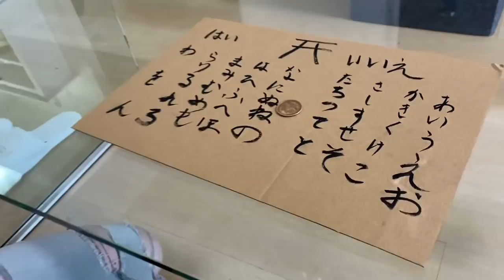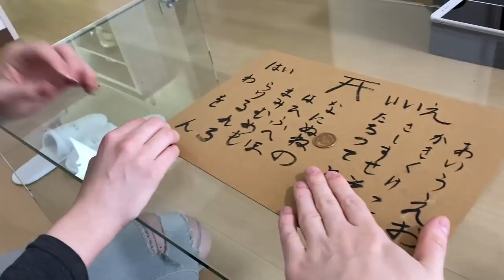【ドッキリ】ロシア美女に本気の心霊ドッキリやってみた 仕掛け編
本編のドッキリ動画はピロシキーズのチャンネルで公開中

14才でコスプレをはじめイタリアのコスプレコンテストで16回優勝。
2014年より日本でイベント、テレビにて活動スタート。

本編のドッキリ動画はピロシキーズのチャンネルで公開中。概要欄をCHECK